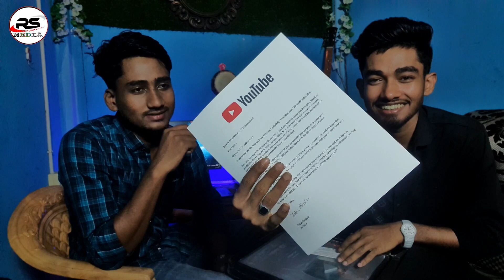অবশেষে হাতে পেলাম সিলভার প্লে বাটন | First Impression Video | Rs Media